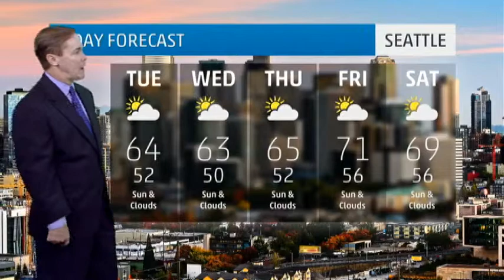Seattle's Weather Forecast for September 30, 2014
Weather forecast for Seattle, Washington.